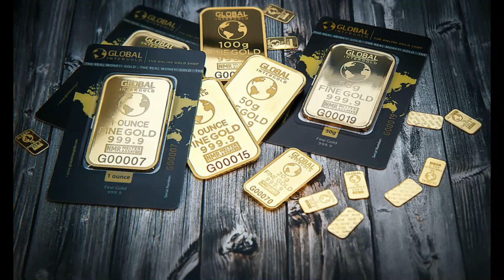Gold is the biggest investment in the world by Fs 808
🔺 TERIMAKASIH ATAS 🔺